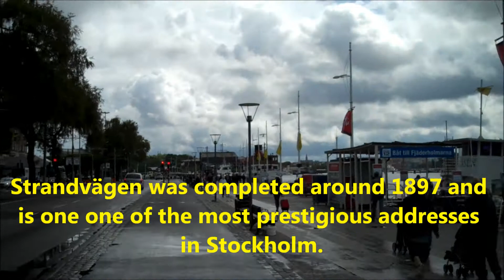Strandvagen, Stockholm, Sweden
Strandvägen (Beach Road in Swedish) is in Östermalm in central Stockholm and was completed Stockholm World's Fair 1897.

Stretching 1 km east from Nybroplan, Strandvägen is intercepted by (west to east) Arsenalsgatan, Nybrogatan, Sibyllegatan, Artillerigatan, Skeppargatan, Grevgatan, Styrmansgatan, Grev Magnigatan, Torstenssonsgatan, Banérgatan, Narvavägen, Djurgårdsbron, Storgatan, Ulrikagatan, and Oxenstiernsgatan. It has four parallel streets: Almlöfsgatan, Väpnargatan, Kaptensgatan, and Riddargatan. Hamngatan forms a continuation in its western end, as do Djurgårdsbrunnsvägen in its eastern end.

The Djurgården heritage tramway passes over Strandvägen. The waters south of the street are named Nybroviken, Ladugårdslandsviken, and Djurgårdsbrunnsviken.

The street is first mentioned as Ladugårdslands Strandgata and Strandvägen respectively in 1885. However, an outstanding quay along the present waterfront was first discussed in 1857, and within two years a proposal was produced for a combined harbour and an esplanade planted with trees — "a street unparalleled in Europe". Works were started in 1862, but by the mid 1870s walking along the water front was still practicable at best, as the area was still crowded with sheds and hovels. The first trees along the 79 m wide street were planted in 1879, and while construction work on the buildings along the street was started in the 1880s, three of four of the 24 buildings were built in the 1890s. However, in front of the World's Fair in 1897, the street was trafficable for both pedestrians and vehicles.

Bünsow House (Bünsowska huset) on number 29--33 constructed in 1886--88, set a standard, not only for the entire street but for architecture in Sweden during the 1890s. It is named after Friedrich Bünsow, who made a fortune on wood and also embellished central Sundsvall with the same kind of luxurious architecture. His architectural contest for the site at Strandvägen was won by the young architect Isak Gustaf Clason who during the contest was studying Renaissance architecture in the Loire Valley. From there he imported the towers, the dormers, and the "honest materials" (i.e. exposed bricks instead of plaster which dominated Swedish architecture during the preceding decades).

In his 1895 novel Förvillelser, author Hjalmar Söderberg described the building as "a defiant and brilliant knight's poem in stone".

Even though Bünsow House set the standard for the street, it was an exception in that it was commissioned by one of the prospected residents. The builders of the remaining buildings on Strandvägen were well aware of the value of the prestigious location, and therefore commissioned some of the best architects of the era to design both the façades and the 5--10 room apartments to appeal to their exclusive audience. From the beginning, the rental cost for most of the apartments behind the prestigious façades exceeded average salaries. The smaller apartments on the backyards, however, were intended for low-income earners.

Since 2005 works to develop Strandvägen into a more attractive area for both pedestrians and ships have been progressing: Footways are being paved in granite and lampposts, benches, and litter bins are given a uniform design, while parked cars are confined to available underground carparks

My channel on you tube is one of the most prolific from Poland. I have produced around 1,800 original films.

My big interest in life is travel and history but I have also placed films on other subjects